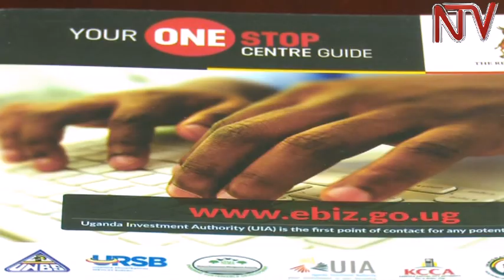Olutalo ku nguzi: Aba UIA bataddewo essimu ez’okulooperako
Mu kaweefube w’okulwanyisa enguzi naddala eyo ejjibwa ku bamusiga nsimbi, gavumenti etadde mu nkola ekiragiro kya Presidenti Museveni. Mu biteereddwawo, kuliko essimu etali ya kusasulira ba investor kwebasobola okuyita okwekubira enduulu kw’abo ababasaba omusimbi okubakolera ku nsonga zaabwe. Minisita omubeezi owa Investment, Evelyn Anite agamba nti eessimu zino, eggye ly’eggwanga li UPDF lyerigenda okuzikwanaganya era abo abanaakwatibwa mu muze guno, ssibaakukkirizibwa kweymirirwa